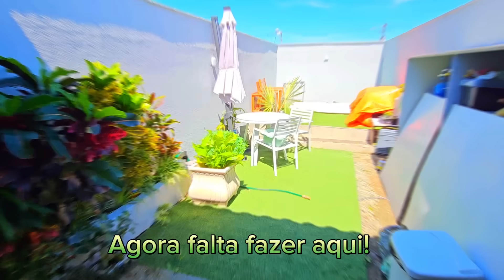COLOCAMOS TD NAS JARDINEIRAS | TÃO LIMPO E BONITO | ELES LAVARAM O CARRO | NIVER | VivianeMagalhães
Vem família que tem vídeo novo hoje !

Todos os materiais de suprimentos e inclusive essa chapa PVC você encontra na NitSign
No ripado usamos o vinil Wood Pamplona
A NitSign que fica na; R. Gen. Andrade Neves, 25 - Centro, Niterói - RJ, 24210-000

Nome do Vinil Usado na parede do lavabo
e o Calacatta ouro brilho!

Na área gourmet:
Nos armários usamos o Jateado Verde Frosty
e nas prateleiras usamos o Wood Pamplona
No frontão usamos o Jateado branco pérola